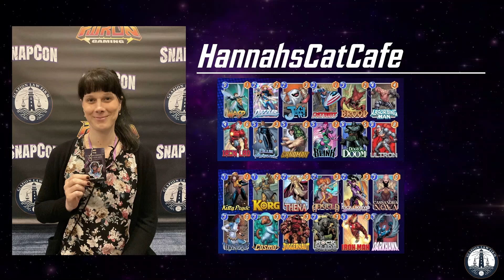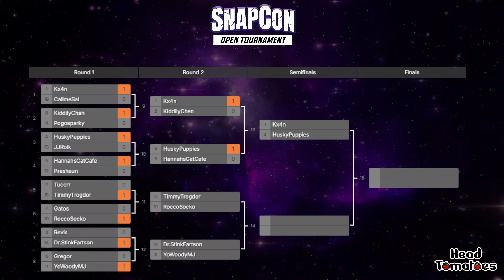HuskyPuppies35 vs HannahsCatCafe (Ro8) | SnapCon 2024